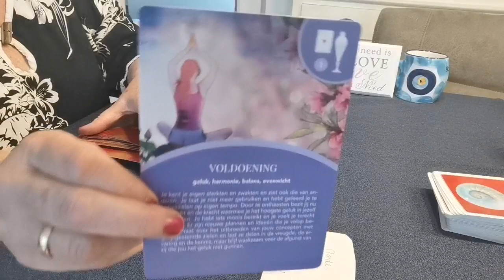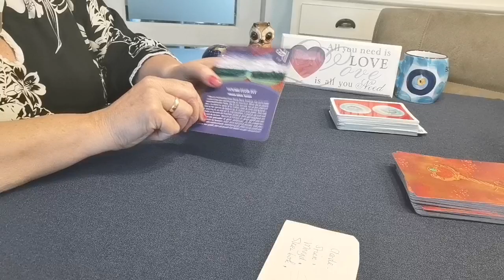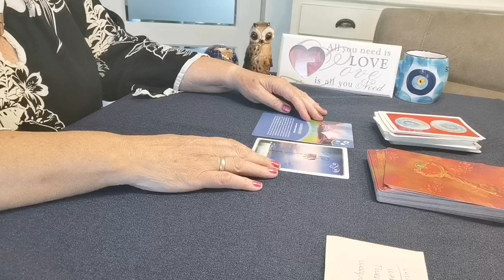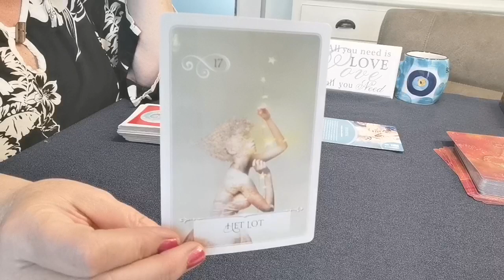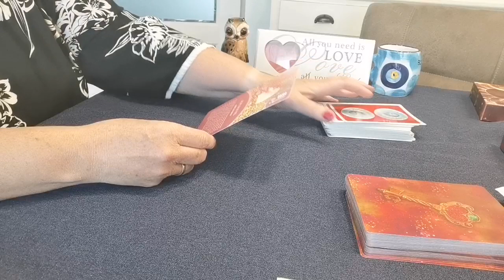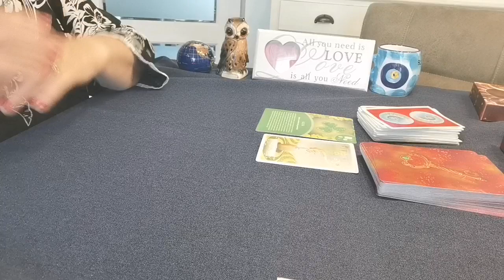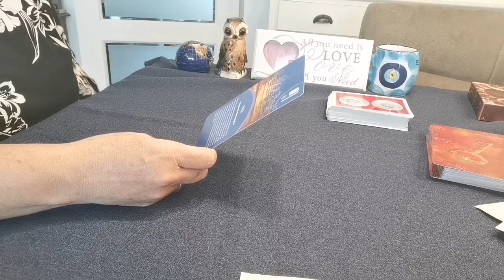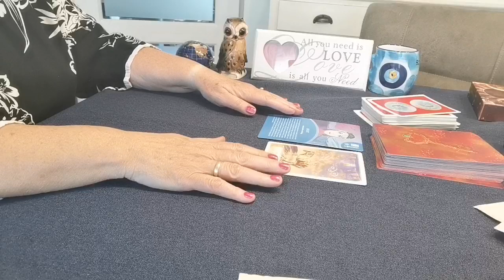Sterrenbeelden reading alles afzonderlijk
Hartelijk dank 💋❤️